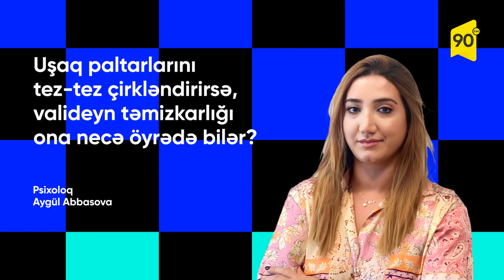Paltarlarını tez-tez çirkləndirən uşaqlar